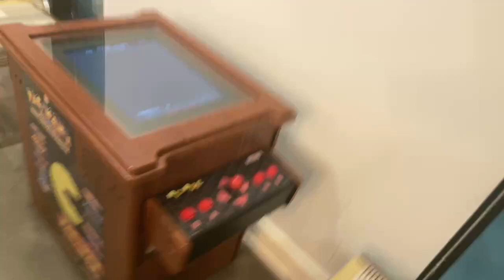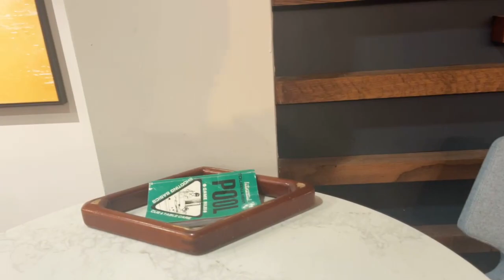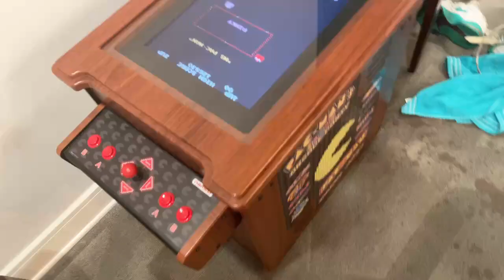Dareon 2021/08/28 - GYM WITH EMONEY